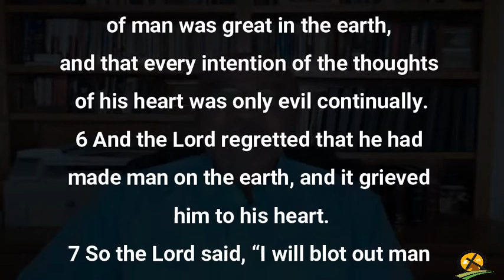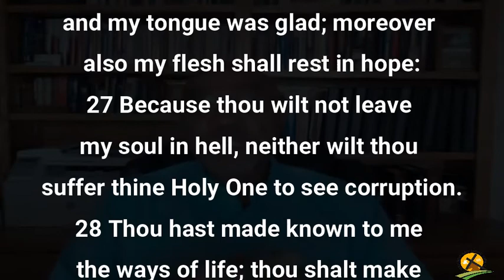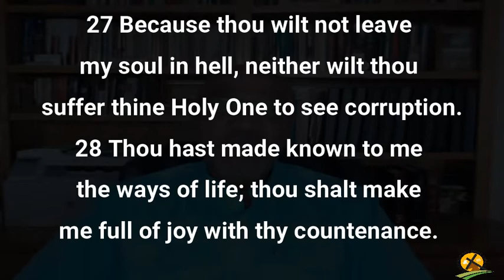7-11-2021 Hope Beyond Corruption Pt 1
We have to learn to look not at what we cannot do but what The Lord can do.